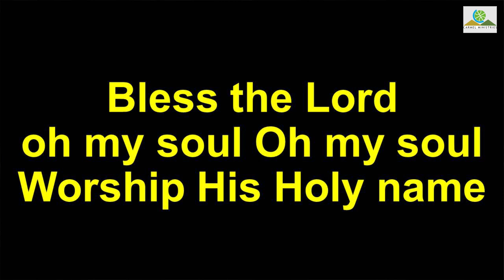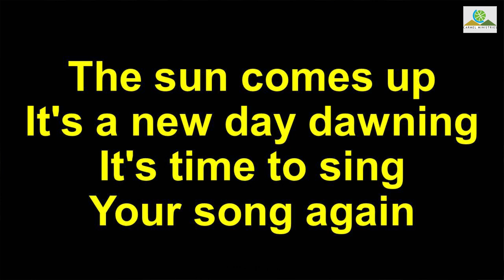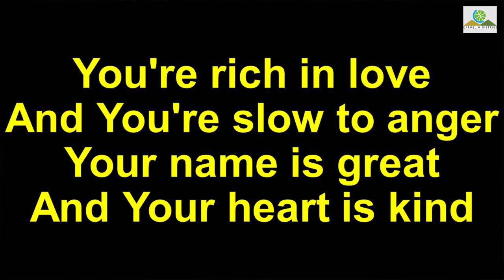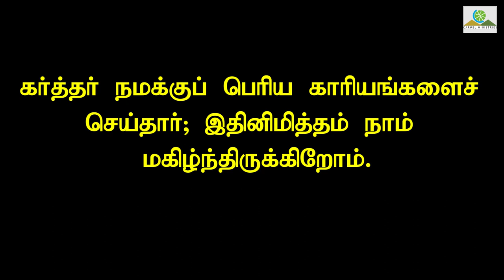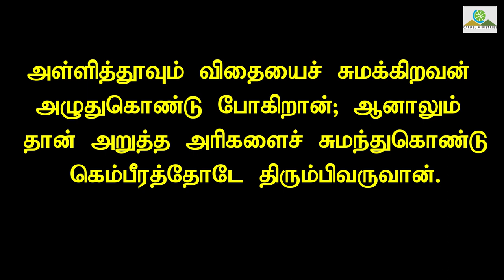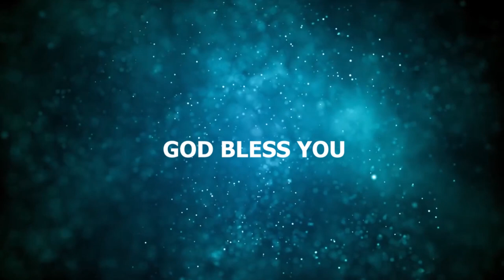🔴 Live | 01 October 2020 Blessing Service | Rev. Robert Simon | Carmel Ministries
01 October 2020 Blessing Service